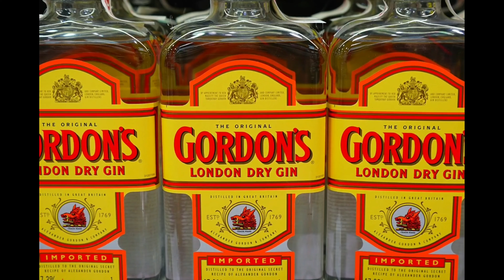What is Gin. What are the types of gin. Gin maker.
Holland is the birth place of gin. Juniper Berries are the main flavouring agent .

Chemin sans fin